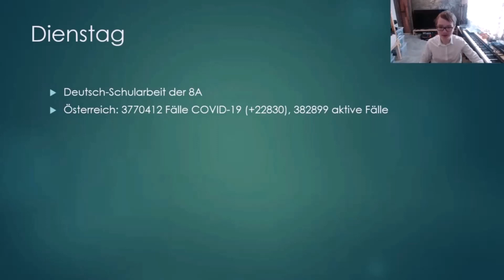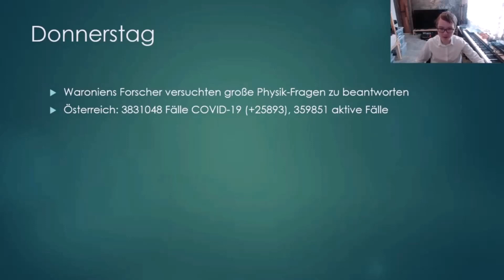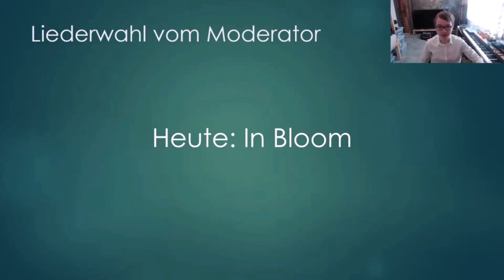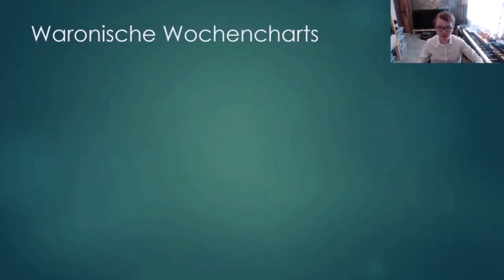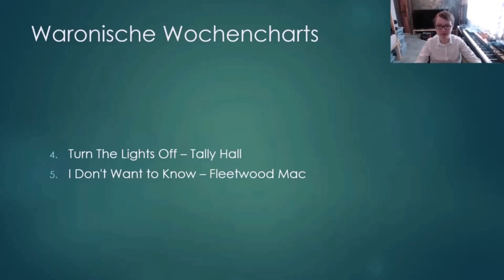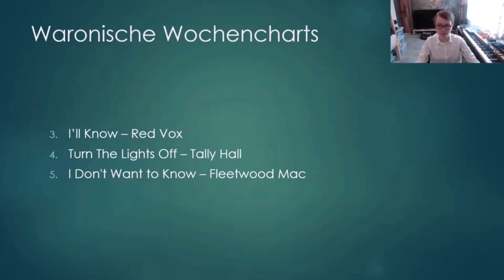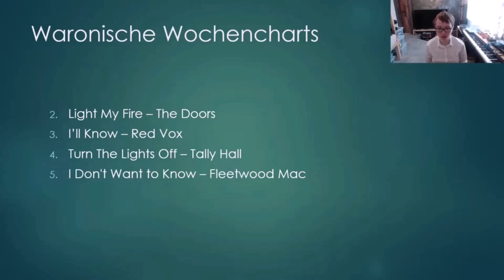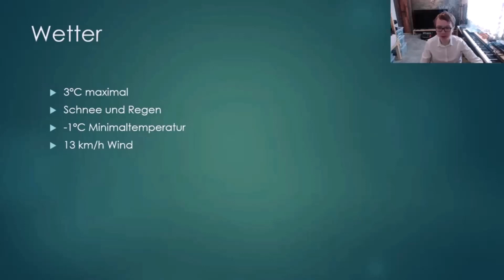Neues Radio Waronien: Sendung vom 02.04.2022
Moderiert von Journalismusminister Franko Mayr.

Sendungsteile:
0:00 Wöchentliche Nachrichten
3:54 In Bloom - Nirvana
8:23 Lottoziehung
10:23 I Don't Want to Know - Fleetwood Mac
13:40 Turn the Lights Off - Tally Hall
16:43 I'll Know - Red Vox
19:35 Light My Fire - The Doors
26:54 Today - The Smashing Pumpkins
30:23 Wetter